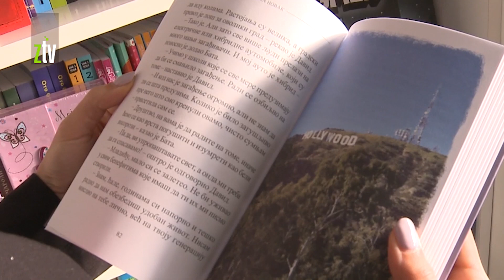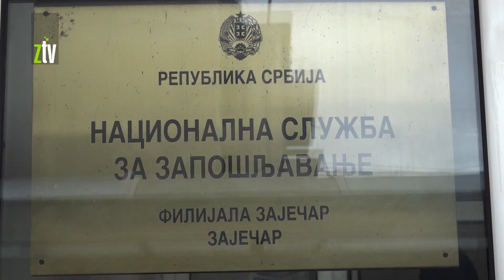MOJA PRVA PLATA KNJIŽARA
Program "Moja prva plata” pruža mogućnost da 10.000 mladih u Srbiji zasnuje radni odnos na 9 meseci i stekne prvo radno iskustvo. U privatnom sektoru biće angažovano više od 7350 kandidata.
Među njima je i osamdesetak mladih ljudi iz Zaječara, koji ovih dana potpisuju ugovore o radnom angažovanju.